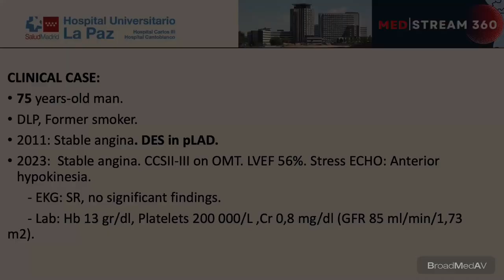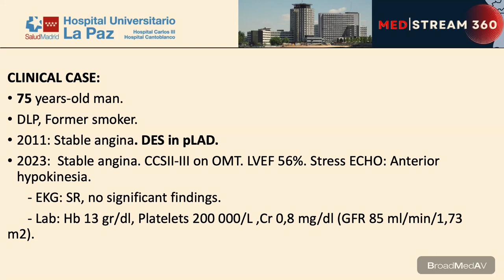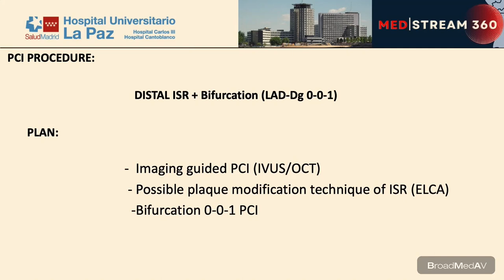PCI Of Distal ISR + Bifurcation (LAD/Diagonal) With Possible Plaque Modification Technique (ELCA)